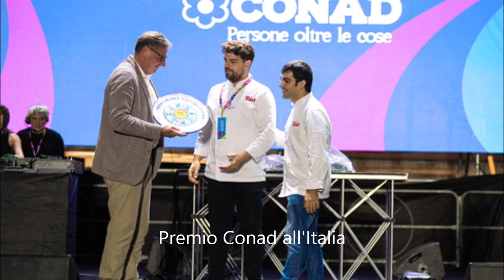Cous Cous Fest il Marocco vince il Campionato del mondo di cous cous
E’ il Marocco il paese vincitore del Bia cous cous World Championship, il Campionato del mondo di cous cous, l’evento centrale del Cous Cous Fest che ha messo a confronto, a San Vito Lo Capo, chef di 10 Paesi (Cina, Eritrea, Israele, Italia, Marocco, Medici Senza Frontiere, Palestina, Russia, Tunisia e Ucraina), all'insegna dello scambio tra culture nell’ambito del festival prodotto dall’agenzia Feedback e dal Comune di San Vito Lo Capo.